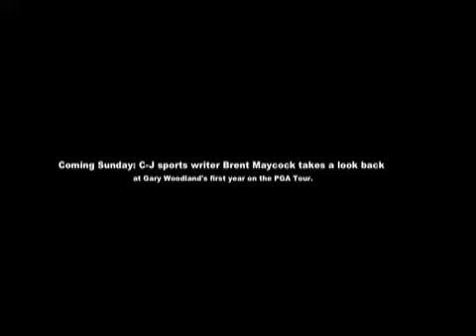Woodland Interview- Part Three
Former Topekan and PGA Tour rookie Gary Woodland talks to Brent Maycock about nerves and his best and worst moments of play throughout the season.